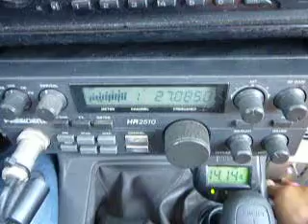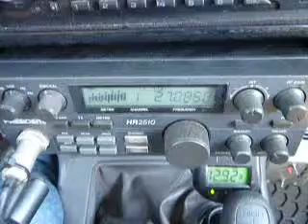03-07-2013 ModSquad MadDr 808BigRed TigerPawMag